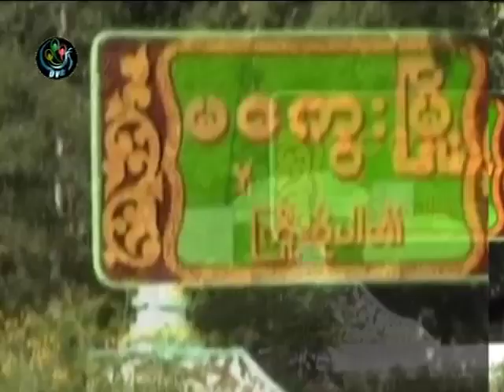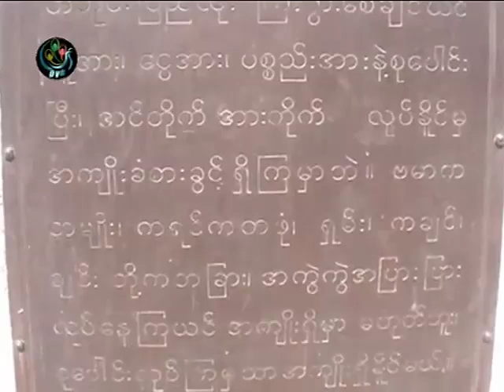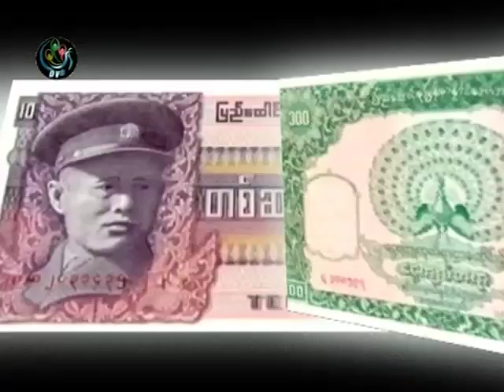13.02.2012 - Documentary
DVB TV 13 February 2012 - Documentary